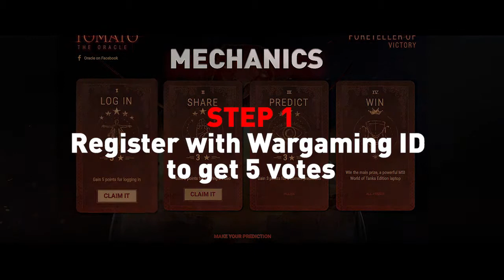Global eSports Tournament: Tomato the Oracle | Case Study